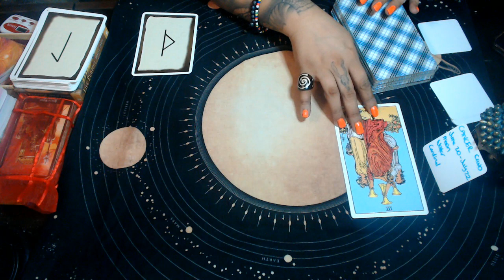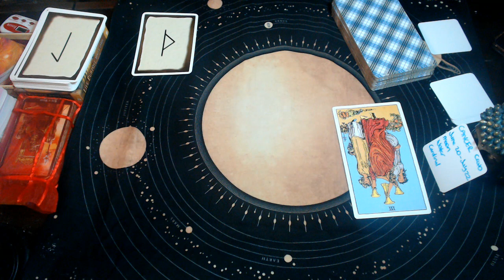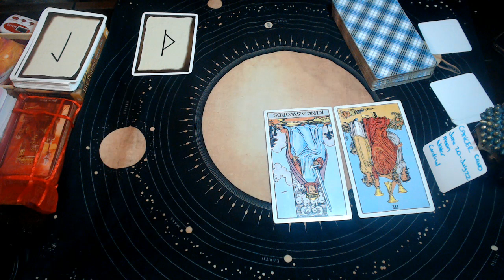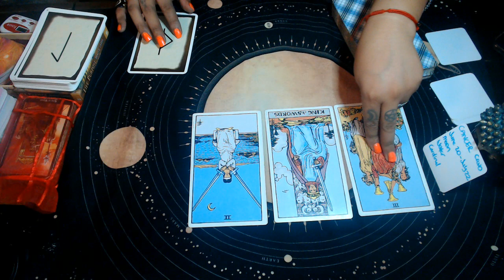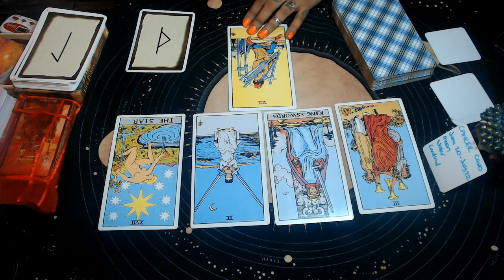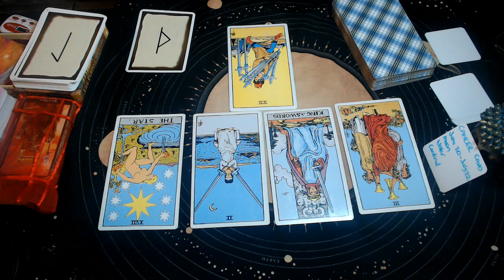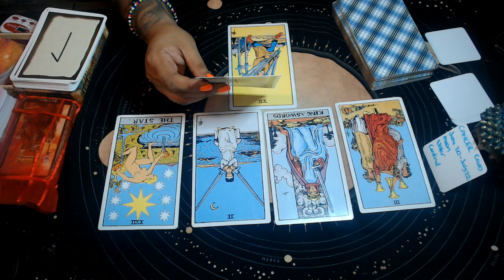CANCER SEPTEMBER 2020 "MANIPULATION OR MANIPULATING"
3 Card Reading
30 Min Reading
1 Hr Reading